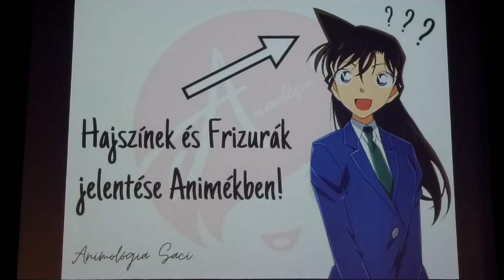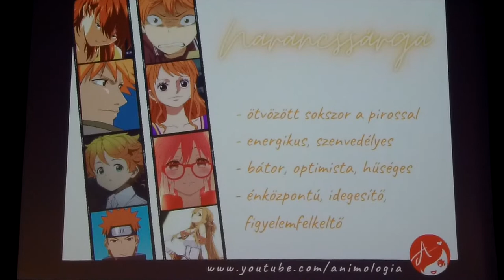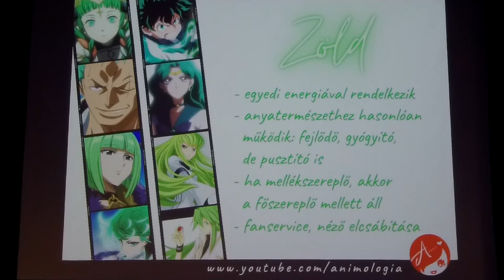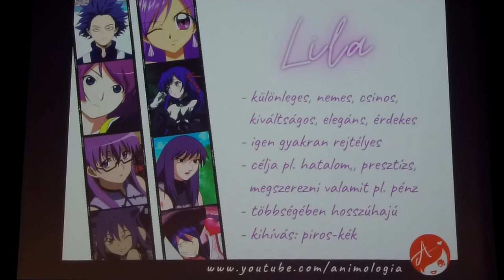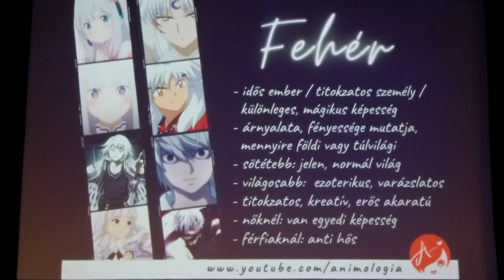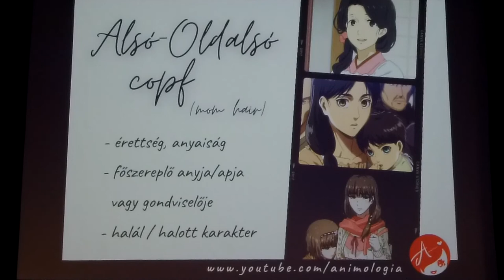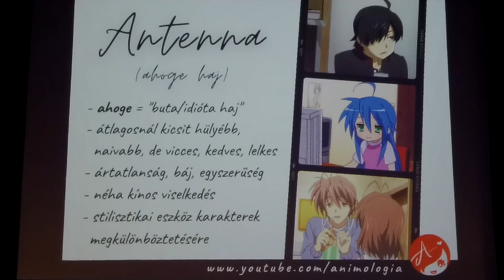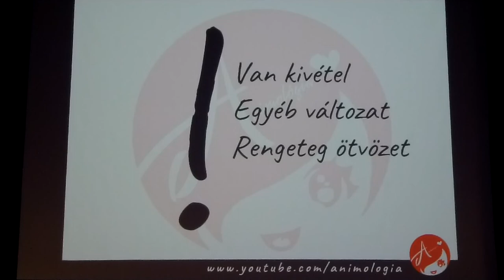2022 Februári Fantasy Expo | Hajszínek és frizurák jelentése az animékben! | Animológia előadás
"Előfordult már, hogy elgondolkoztál néhány anime megnézése után, hogy azonos frizurájú, vagy hajszínű karakterek mennyire hasonlóak? Az észrevételed nem alaptalan, hiszen ezek nem véletlen anomáliák, hanem gondosan kidolgozott animés különlegességek."